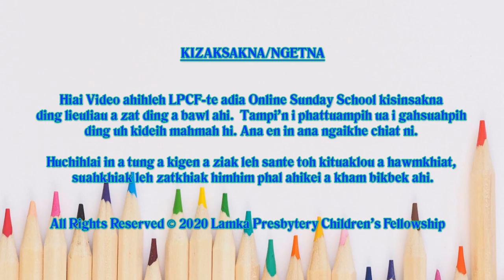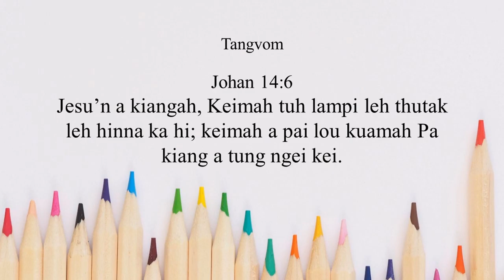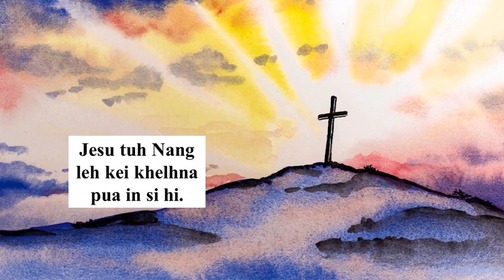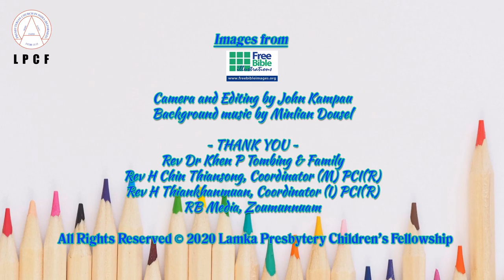BEGINNER KUM THUMNA: 13 - Jesu A Hing Hi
LPCF's Online Sunday School
BEGINNER KUM THUMNA
13 - Jesu A Hing Hi